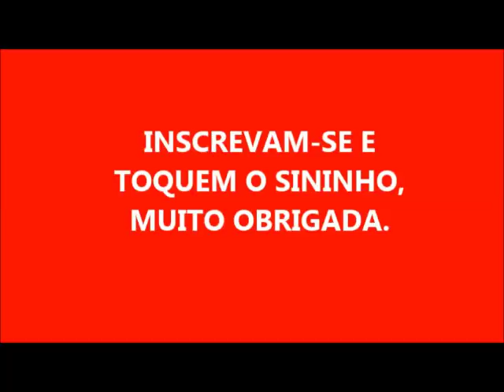POR QUE VC ACHA QUE SEU SABÃO NÃO FICOU BOM?